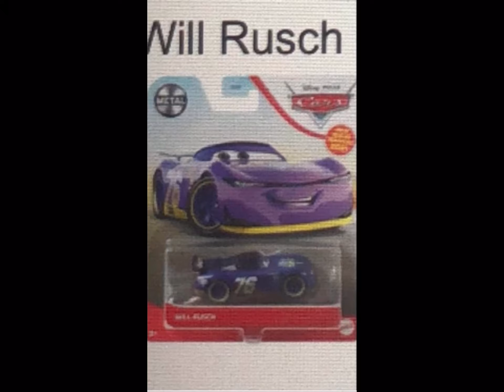Will Rush’s Single Release